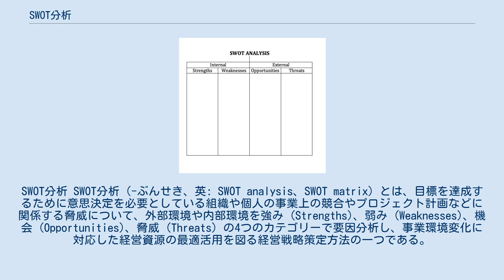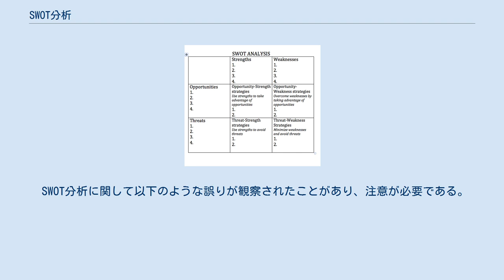SWOT分析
SWOT分析 SWOT分析（-ぶんせき、英: SWOT analysis、SWOT matrix）とは、目標を達成するために意思決定を必要としている組織や個人の事業上の競合やプロジェクト計画などに関係する脅威について、外部環境や内部環境を強み (Strengths)、弱み (Weaknesses)、機会 (Opportunities)、脅威 (Threats) の4つのカテゴリーで要因分析し、事業環境変化に対応した経営資源の最適活用を図る経営戦略策定方法の一つである。
 SWOT分析は、意思決定プロセスの予備段階で使用することができ、多くの種類の組織(営利企業、地方自治体、国、NGOなど)の戦略的地位を評価するためのツールとして使用できる。
事業主体またはプロジェクトの目的を明示し、その目的を達成するために好ましい、または不利な内的および外的要因の特定を目的とする。
SWOT分析のユーザーは、ツールを有用にし、競争上の優位性を特定するために、各カテゴリに意味のある情報を生成するための質問と回答を実施することが多い。
SWOTは戦略分析の試行錯誤ツールとして説明されているが、その限界についても指摘されている。
(SWOT分析#制限事項と対策を参照) SWOT 分析では、強みと弱みには内的要因が多く、機会や脅威は外的要因が一般的である仮定している。
 的確な意思決定にはSWOTの正しい理解が必要である。
意思決定者は与えられたSWOTを元に目標が達成可能であるかを判断し、達成が不可能であると判断した場合、別の目標を元に、再度SWOT分析をやり直す必要がある。
達成が可能であると判断した場合、以下の質問に対する回答を考えることで、創造的な戦略につなげることができる。
 SWOT分析は、会計、営業、経営者、エンジニアなどの構成チームにより行われることが理想的である。
 一部の著者は、SWOT分析は、フォーチュン500企業からのデータを使用して、1960年代から1970年代にかけてスタンフォード研究所(現在のSRIインターナショナル)で大会を率いたアルバート・ハンフリーが発案者だとしているが、ハンフリー自身はSWOTの発案を主張しておらず、起源は不明瞭なままである。
 SWOT分析の目的は、目標を達成することにとって重要な内外の要因を特定することである。
このため、重要な要因を以下の2つに分類する。
 内的要因は、目標への影響により強みまたは弱みとなる。
ある目標についての強みは、別の目標についての弱みとなる可能性がある。
内的要因には、人材、財務、製造力などのほか、マーケティングの4P（Production（商品）、Price（価格）、Promotion（販売促進）、Place（立地・物流））が含まれる。
外的要因には、マクロ経済、技術革新、法令・社会環境・文化の変化が含まれる。
これらの分析結果はマトリックス形式で表されることが多い。
 SWOT分析の有用性は、営利組織に限らない。
目標さえ定められれば、SWOT分析はどのような意思決定状況でも使用できる（非営利組織、政府自治体、個人等）。
SWOT分析は、危機管理においても使用される。
これらの場合でも問題の解明と目標指向の発展につながる。
 SWOT分析は、社会サービスや社会変革の取り組みの成功を促進または阻害する組織、地域社会、およびより広範な社会における肯定的および否定的な要因を特定するためのツールとして組織で使用されてきた。
組織における強み、弱み、機会、脅威を評価する予備リソースとして使用される。
 SWOT分析はプランニングの一部であるが、単独で使用するだけでは戦略計画を提供せず、SWOTリストは一連の推奨事項の提示に留まる。
 組織で行われたSWOT分析の例 組織で行われた単純なSWOT分析の例 強み・弱み (組織内の内的要因): 機会・脅威 (コミュニティや社会に起因する外的要因): SWOTは議論の出発点として意図されており、特に急速に変化する環境において、競争上の優位性を達成する方法をマネージャーに示すことはできない。
 メノンら (1999)、 ヒルとウェストブルック (1997)は、「後に誰も戦略の後期段階で(SWOT分析の)出力を使用しなかった」ことを示唆した。
他の人は、急ごしらえのSWOTリストを批判した。
コスト管理などの強みのひとつだけに焦点を当ててしまうと、製品の品質など、弱みを無視する可能性がある。
組織メンバーのうちの一人か二人のみの声が大きい...